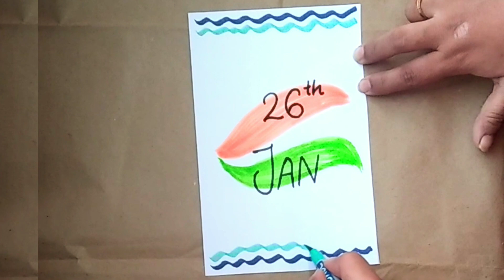26 January Drawing | Republic Day Drawing || 15 August drawing Easy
Hello Friends...

easy Drawing on republic Day
26 January Drawing
15 August
15 August drawing easy
26 January card making
26 January card
republic Day chart making
republic Day writting
26 January Whatapp Status
26 january drawing
drawing
drawing on republic day
26 january
independence day drawing
easy drawing
drawing of republic day
easy drawing of republic day
flag drawing
jhanda

Keep WATCHING...
Keep LOVING...